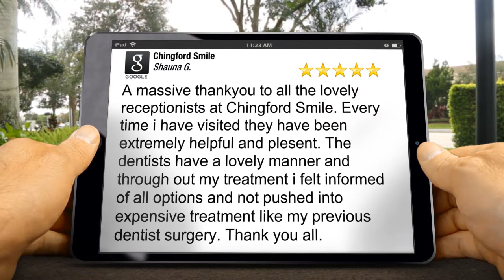Chingford Smile Chingford Amazing 5 Star Review by Shauna G.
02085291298 Chingford Smile Chingford reviews
Excellent Rating

A massive thankyou to all the lovely receptionists at Chingford Smile. Every time i have visited they have been extremely helpful and plesent. The dentists have a lovely manner and through out my treatment i felt informed of all options and not pushed into expensive treatment like my previous dentist surgery. Thank you all.

Chingford Smile
66 Station Road
Chingford
E4 7BA

At Chingford Smile & Orthodontic Studio our friendly professional team take pride in the quality of the healthcare and wellbeing provided. We seek to ensure that your visit to our dental studio is a pleasant and rewarding experience. From general routine dentistry, to our cosmetic smile makeovers, here at Chingford Smile & Orthodontic Studio you can rest assured that you are in safe and gentle hands.
We believe one of the key to successful dental care is a good patient and doctor relationship. Please feel free to browse our website where you will become familiar with our team and the services we offer.
Call our friendly team today to make an appointment: 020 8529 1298